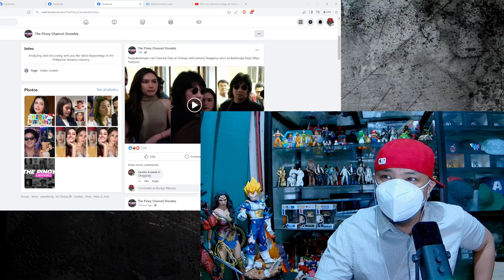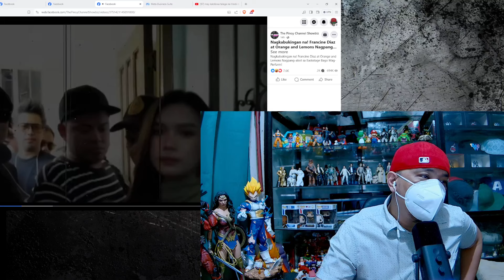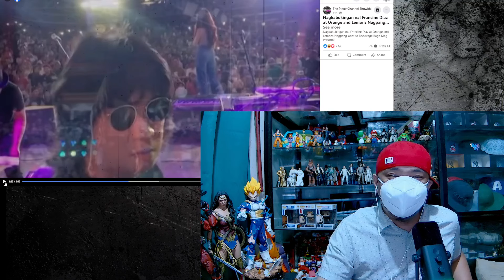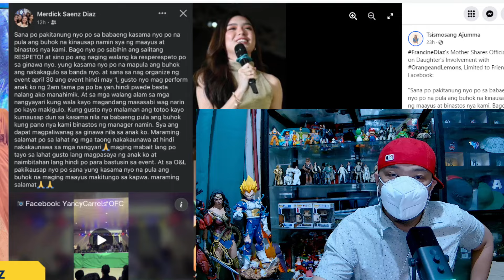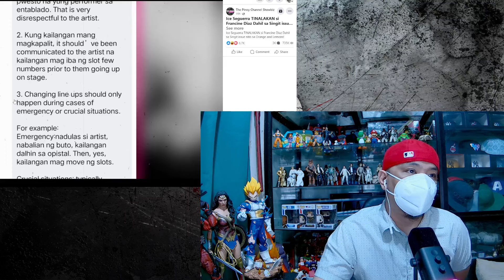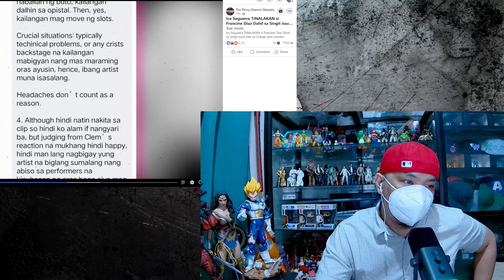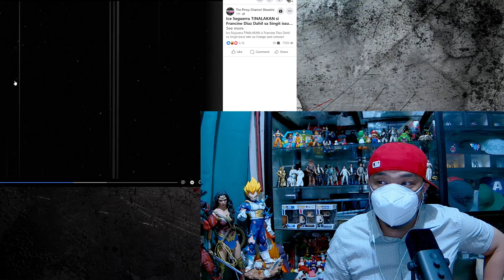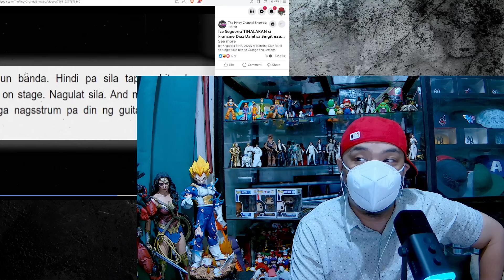Banda Tantrums: Orange and Lemons and Siakol